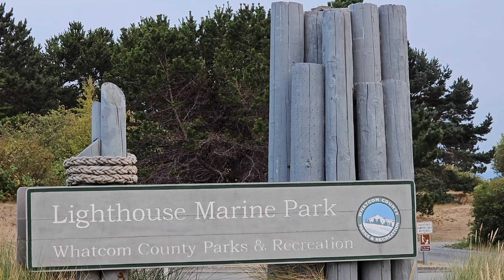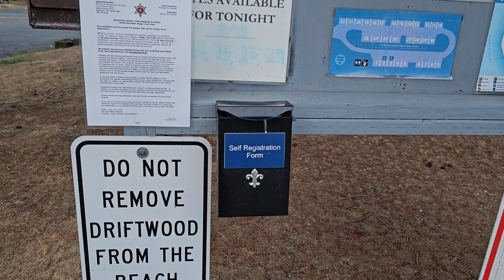Camping @ Lighthouse Marine Park....